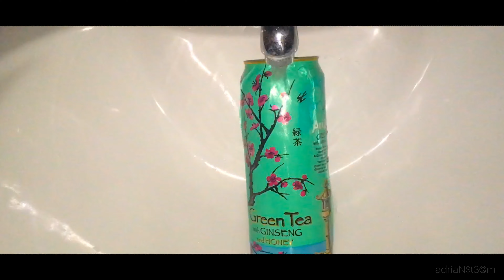I'm still here.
sorry I haven't uploaded in a while. I basically showed what I was working on for the past month. I've been pretty busy. hopefully i'll be able to push out 1 more video next week.